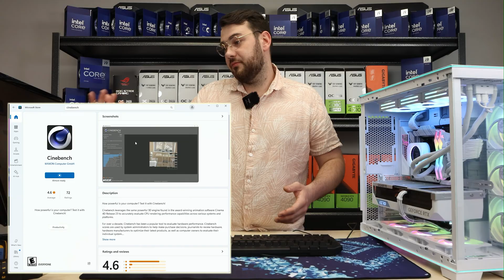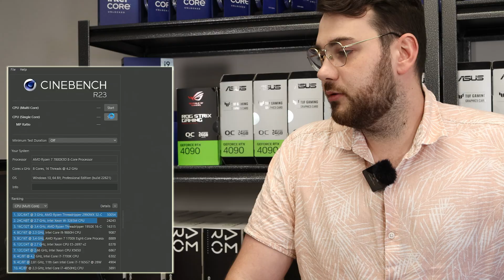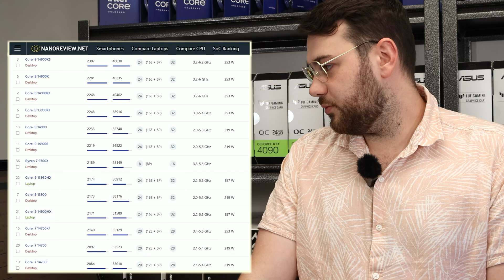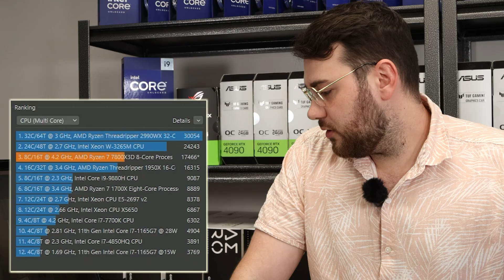How to Use Cinebench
Whether you want to test your system's stability, check your CPU for thermal throttling, or simply run a performance benchmark, Cinebench is an amazing tool. In this video we'll walk you through how to use it.